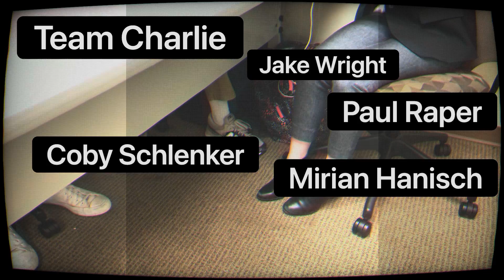Genron: Designing Reward Systems - Team Charlie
Genron: Designing Reward Systems

Dr. Jay

Team Charlie:
Miriam Hanisch
Paul Raper
Jake Wright
Coby Schlenker
Jaden O’Brien